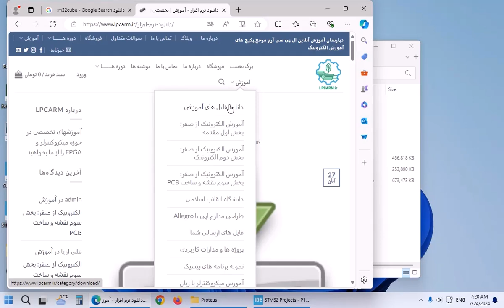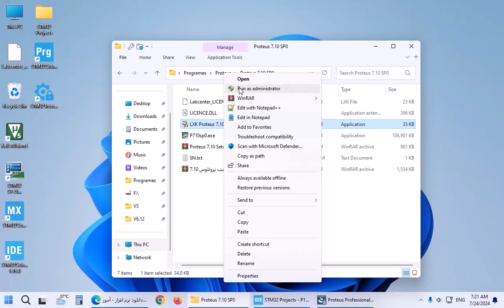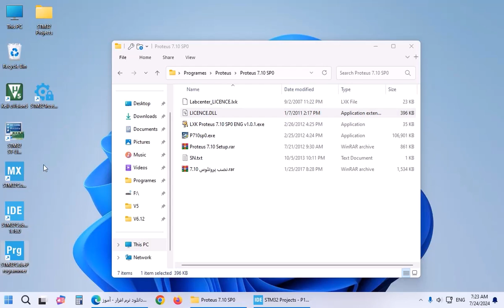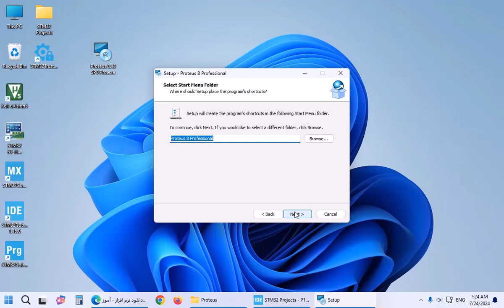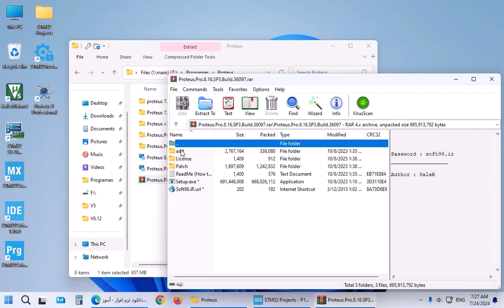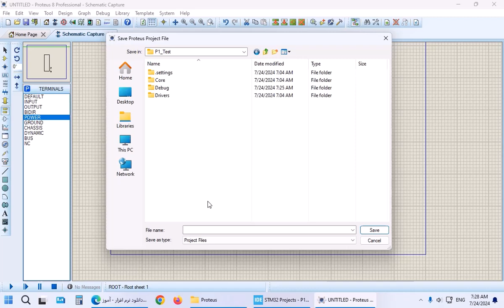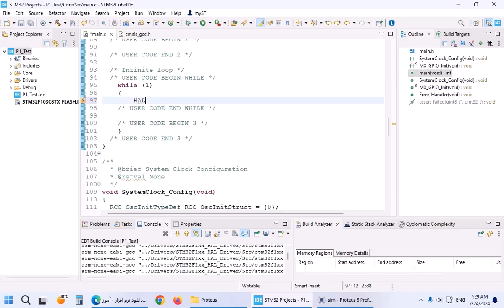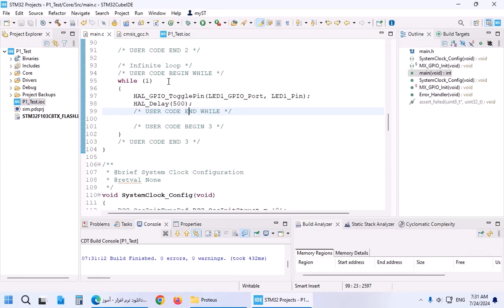نصب و کار با نرم افزار شبیه ساز الکترونیک ProteusProteus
در این ویدیو نصب برنامه شبیه سازی پروتئوس آموزش داده شده است. همچنین در ادامه نصب با برنامه STM32Cubeide یک پروژه برای مدل STM32F103C8 ساخته شده و در نرم افزار پروتئوس شبیه سازی می شود.

نکات خوبی رو در ویدیو می توانید مشاهده نمایید
لازم به ذکر است که دو ورژن از نرم افزار پروتئوس نصب و راه اندازی شده است
ورژن 7.10 نسخه قدیمی و سبک تر این نرم افزار می باشد که برای سیستم های قدیمی مناسب تر است
و نسخه 8.13 آن به دلیل اینکه تحت Micrososft .Net Framework آمده است نسبت به نسخه 7 کند شده است ولی تنها این نسخه میکروکنترلر STM32 را دارا می باشد
برای شبیه سازی میکروکنترلر AVR و PIC و .. بهتر است نسخه 7.10 را نصب کنید که ایرادات کمتری خواهد داشت...